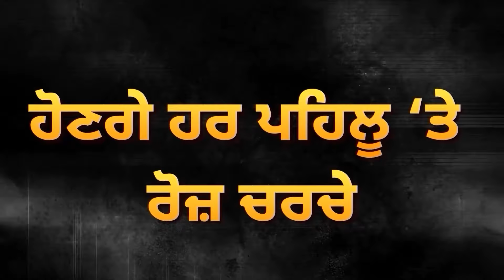High Court ਦਾ Election ਕਰਵਾਉਣ ਨੂੰ ਲੈਕੇ ਵੱਡਾ ਫੈਸਲਾ | Chandigarh Mayor 2024 | D5 Channel Punjabi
High Court ਦਾ Election ਕਰਵਾਉਣ ਨੂੰ ਲੈਕੇ ਵੱਡਾ ਫੈਸਲਾ, ਪ੍ਰਸ਼ਾਸਨ ਲਈ ਬਣੀ ਮੁਸੀਬਤ | Chandigarh Mayor 2024 | D5 Channel Punjabi